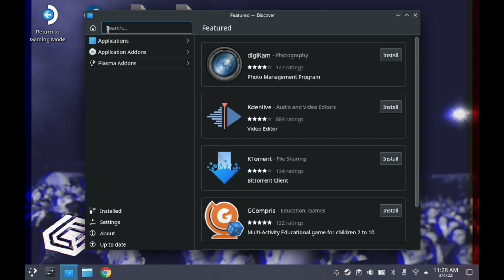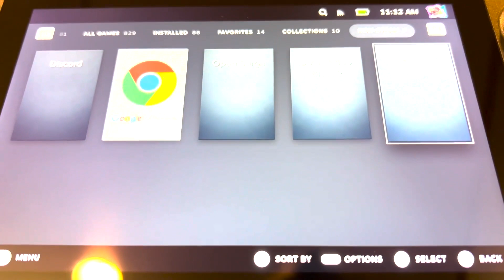Install non-Steam Games on Steam Deck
Quickly learn how to install a native Linux game to your Steam library on the Steam Deck.

Pro Tip: Steam installs these games to the local Steam Deck storage,  no the micro SD, so make sure you have plenty of space.

In 2018, Valve publicly announced and launched the product we had been developing secretly together for over two years.  Proton for the Steam Deck  is the compatibility layer that allows Windows® games to run on the Steam Deck’s Linux-based operating system, SteamOS.

Released February 25, 2022, the Steam Deck is a powerful handheld gaming machine that lets you take your Steam library on the go.

About CodeWeavers®
We're rebels. We're misfits. But mostly, we're software liberators. And we're very, very good at what we do. We have to be. Lots of developers work with open source, but only a tiny fraction of those are good enough to get software that was designed for one platform to work on another one. We invented CrossOver™ software - a unique approach to cross-platform compatibility that does not require dual-boot or another OS license. We launched PortJump™ to help app and game developers broaden their market beyond Windows® users. And we launched ExecMode™ to help organizations solve really ugly technical challenges.